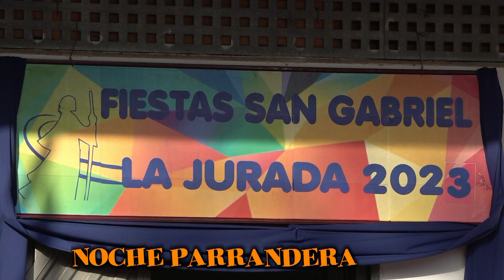PARRANDA TESEY EN NOCHE PARRANDERA PLAZA LA JURADA FIESTAS SAN GABRIEL 2023